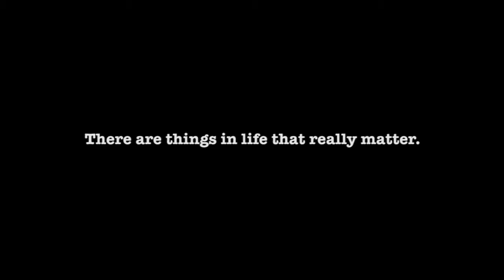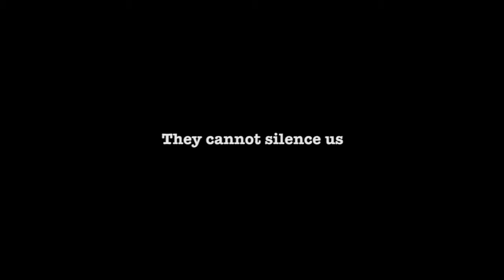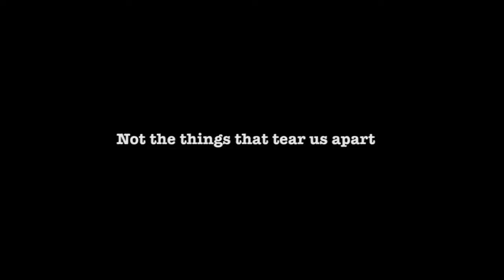Unions NSW Jobs, Rights, Services Video to NSW Labor Conference